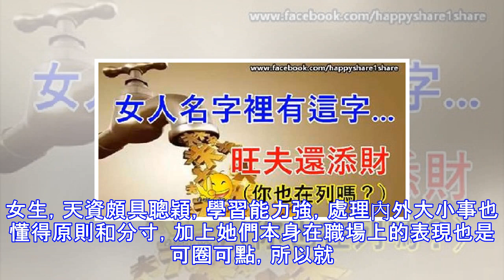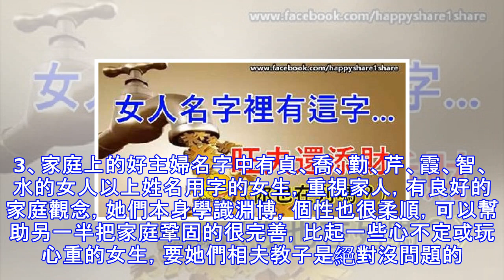女人名字里有這字旺夫還添財，有你嗎？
能夠幫夫的女生人人愛，很多男人在選擇另一半時， 都會把幫夫運列為選項之一，有的人是在事業上幫忙老公，有的是金錢上支援老公，那麼你希望自己是哪一種呢？1、工作上的女諸葛名字中有恩、心、晨、禎、瑩、青、珊的女人以上姓名用字的女生，天資頗具聰穎，學習能力強，處理內外大小事也懂得原則和分寸，加上她們本身在職場上的表現也是可圈可點，所以就算要幫忙扶持另一半的事業，對她們而言並非難事。2、金錢上的ATM名字中有嘉、依、晶、湘、子、玉、莉的女人以上姓名用字的女生，本身就容易成為小富婆，她們十分懂得理財之道，所花的錢都能夠使用的很精準，但她們也不屬於是摳門型的人，該花的還是會花。所以當老公需要救急時她們也願意...